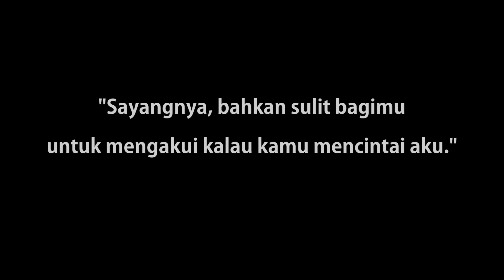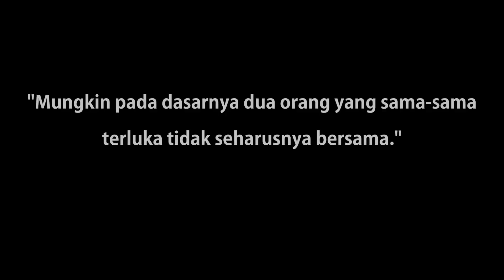Book Trailer - Stay With Me Tonight by Sofi Meloni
PESAN DI SINI - Stay With Me Tonight by Sofi Meloni